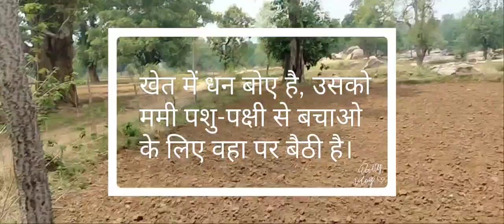बरबटी लगाते हुवे।🌺🥀🌺blogging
बरबटी लगाते हुवे।🌺🥀🌺blogging बरबटी लगाने का तरी का
कैसे बरबटी लगाए